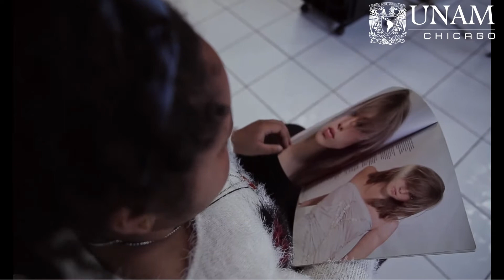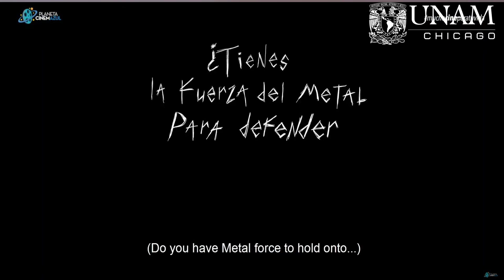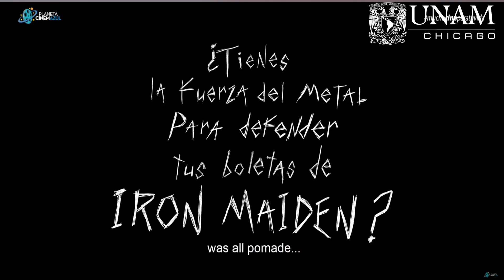VOCES DEL ESPANOL 70 Invitado PEPE VARGAS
En esta nueva edición de Voces del Español, Pepe Vargas, director del Chicago Latino Film Festival, nos habla sobre temas y retos de la edición 37 del festival el cual da inicio este jueves 8 de abril.